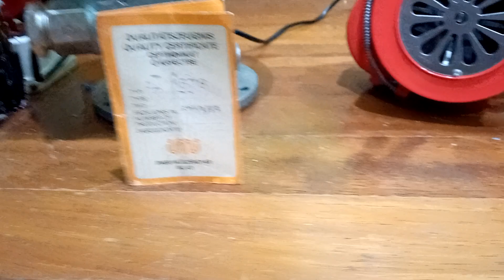my first to last sirens